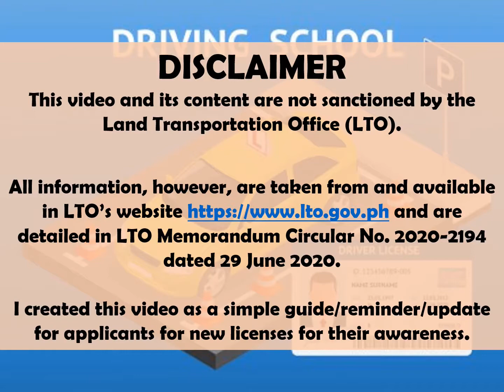DRIVING SCHOOL CERTIFICATE MUNA BAGO MAGPA-LISENSYA - NEW / ADDITIONAL REQUIREMENT NG LTO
Effective 03 August 2020, all applications for new driver's license will by required by LTO to electronically submit a certficate of completion of a Practical Driving Course (PDC).